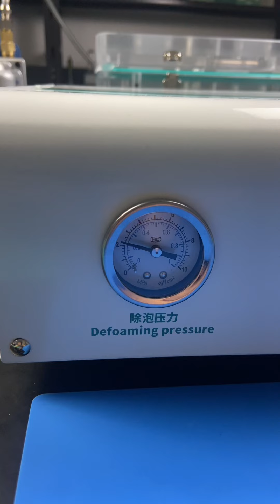Operation- Nasan Supa Lite Max + B2Max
😁NASAN New! Price Good, we have partners all around the world, offer both retail / wholesale~
SUPA Lite Max + B2Max set.👇
👉Support all smartwatch / phone / iPads screen laminate + de-bubble.
👉For all flat / curved screens, no need lamination molds.
👉Super easy operation, one click to start lamination.
👉B2Max, bubble remove pressure adjustable.
👉Safe + efficient, good working effect!